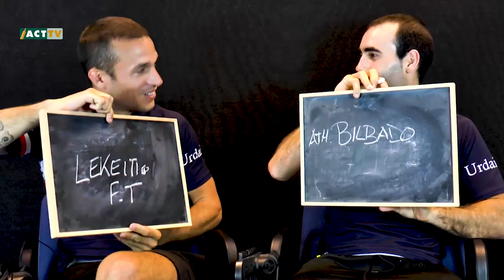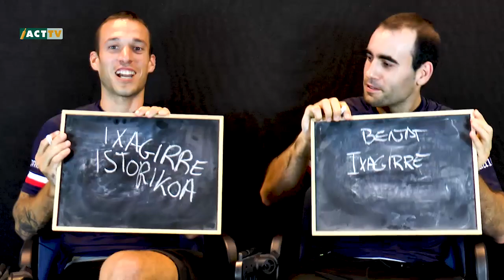San Miguel Sport Explorers: Iñaki y Beñat de Urdaibai Avia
Iñaki Goikoetxea y Beñat Eizagirre son los encargados esta semana de someterse al San Miguel Sport Explorers by San Miguel